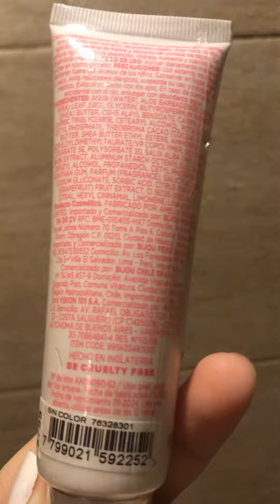Pink Grape Cream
Crema hidratante facial de Todo Moda tiene ácido salicilico, aloe Vera y manteca de karite.
Tiene fragancia muy delicada, es muy fácil de aplicar, absorbe rápido y es muy fluida, ya les voy a ir contando más!